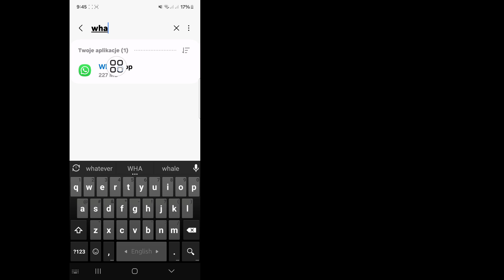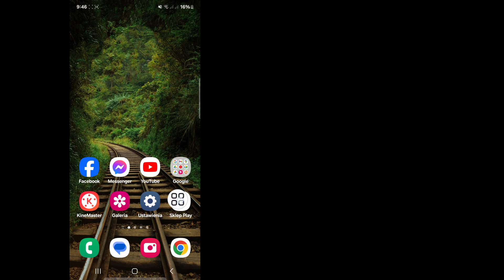Jak naprawić WhatsApp nie mógł nawiązać połączenia Spróbuj ponownie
Android School

Jak naprawić WhatsApp nie mógł nawiązać połączenia Spróbuj ponownie || WhatsApp nie mógł nawiązać połączenia Spróbuj ponownie

W tym filmie pokażę Ci, jak naprawić WhatsApp nie mógł nawiązać połączenia Spróbuj ponownie. Oglądaj film do końca, to bardzo prosta i łatwa metoda. Ten film jest dla Ciebie. Obejrzyj cały film bez pomijania, w przeciwnym razie nie zrozumiesz go poprawnie.

WhatsApp nie mógł nawiązać połączenia Spróbuj ponownie,
Dlaczego nie mogłem nawiązać połączenia?,
Co oznacza komunikat WhatsApp, że połączenie nie mogło się połączyć?,
Dlaczego mój WhatsApp mówi, że połączenie nie powiodło się?,
Nie mogłem nawiązać połączenia, ponieważ ten numer nie jest zarejestrowany w WhatsApp,
WhatsApp nie mógł nawiązać połączenia. Upewnij się, że telefon ma połączenie z Internetem,
Jak naprawić WhatsApp nie mógł nawiązać połączenia,
Jak naprawić WhatsApp nie mógł pobrać wideo,
Jak naprawić WhatsApp nie mógł się uruchomić,
Jak naprawić WhatsApp nie mógł pobrać obrazu,

Jeśli masz jakieś prośby o samouczki,
daj mi znać w komentarzach! Zrobię to dla Ciebie w ciągu 1 dnia.